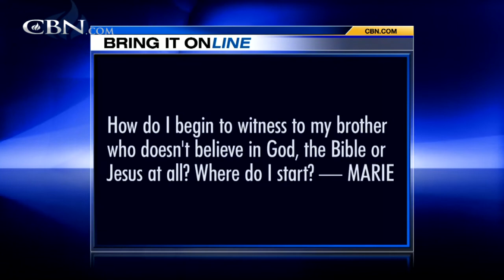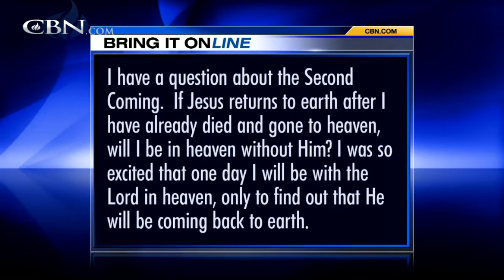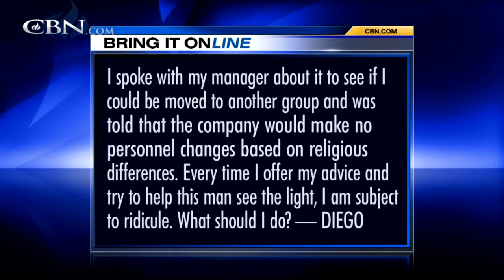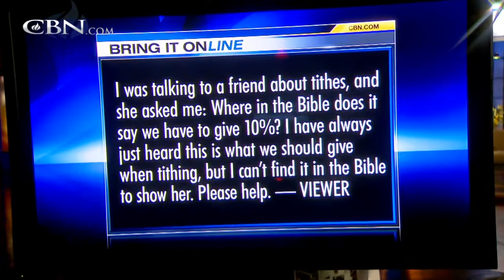Bring It On-Line: Witnessing to a Non-Believer - CBN.com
How do I begin to witness to my brother who doesn't believe in God, the Bible or Jesus at all? Where do I start? Where in the Bible does it say we have to give 10%? I have always just heard this is what we should give when tithing, but I can't The Christian Broadcasting Network CBN